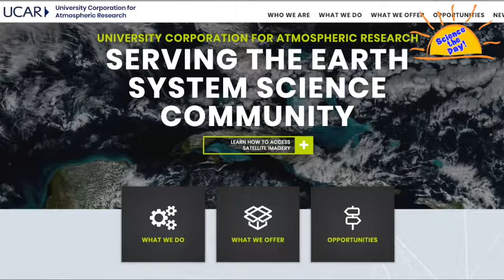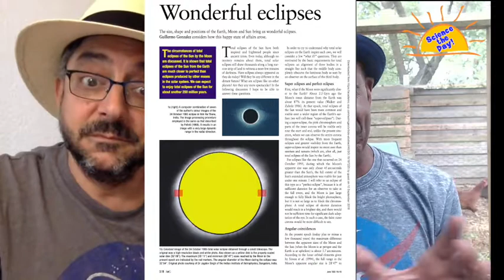Why Physics Needs Fakery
Humans have way too limited perceptions to begin to see, much less understand the world.  We need fake images like artificial eclipses and false colors to help us get a glimpse of what actually going on around us. Thank goodness there are tricks and fake images to help our poor little brains imagine what the real world is like!